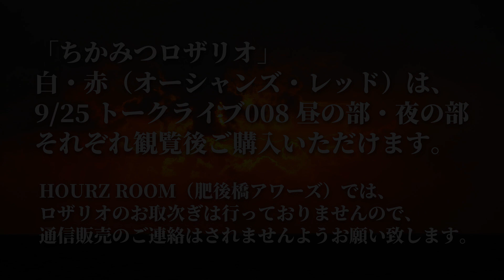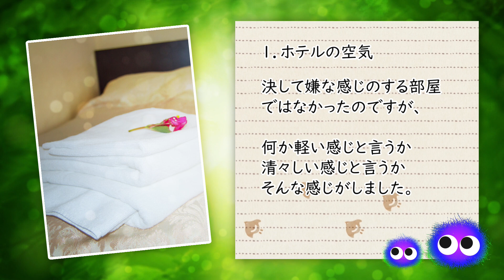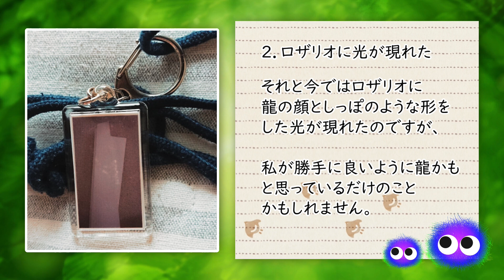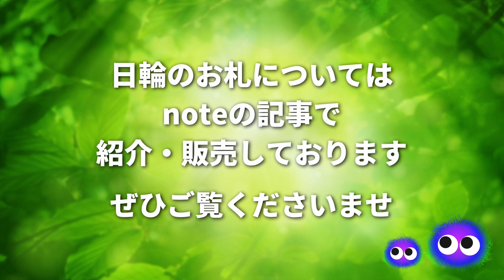No.113 ロザリオ体験談「ロザリオに出現したのは〇〇だった！」※写真あり！ from きとさま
いつもありがとうございます。ロザリオ体験談をご紹介させていただきます。
■追記---
ロザリオ体験談を募集します！｜ちかみつ -chikamitsu lab-｜note
ロザリオ体験談 ～パート３～｜ちかみつ -chikamitsu lab-｜note
身近な空間の清浄化について｜ちかみつ -chikamitsu lab-｜note